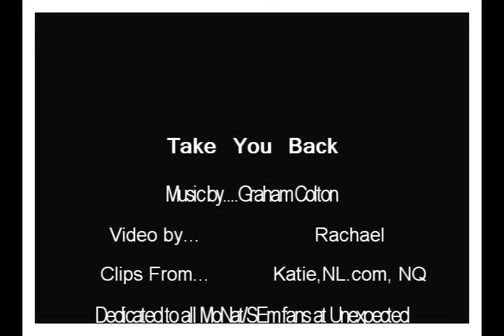Take You Back (S&E)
A video about S&E sung by Graham Colton